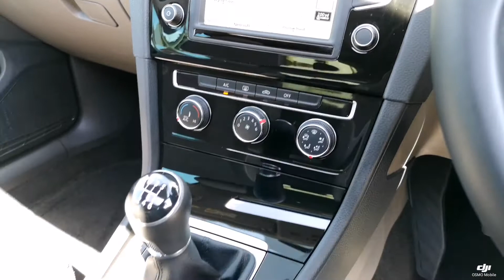Prestige Bransgore - VW Golf BV66YZR